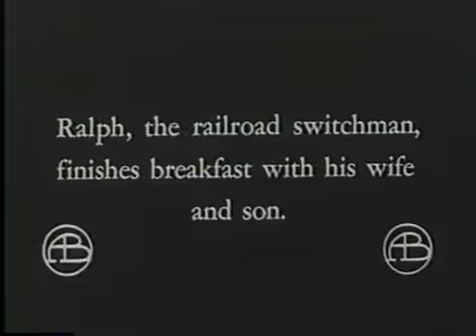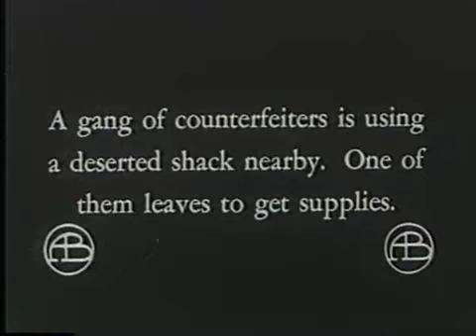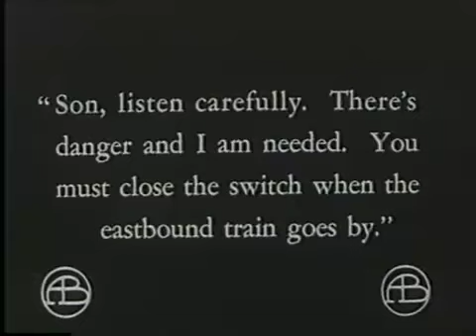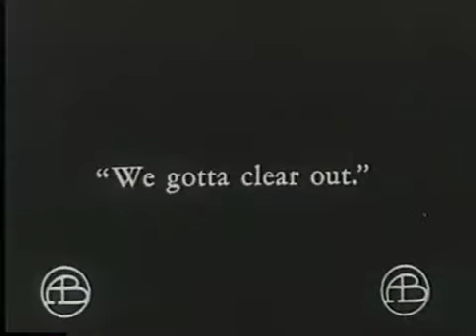The Switchtower by Anthony O'Sullivan 1912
He was a regular boy and his father a switchman. The boy determined to be like his dad and spent his play hours around, the switch-tower. Thus at the crucial moment he was able to save his father's honor as a switchman, when the struggle between love and duty came and later to come to the aid of his parents in the hands of the desperate counterfeiters, eventually causing their capture.

Stars
Henry B. Walthall, Claire McDowell, and Marion Emmons